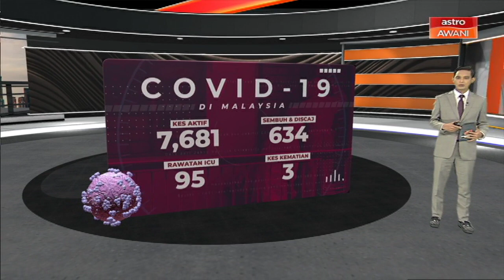[INFOGRAFIK] COVID-19: Malaysia mencatatkan kes positif COVID-19 dengan 862 kes baharu hari ini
Malaysia mencatatkan kes positif COVID-19 dengan 862 kes baharu hari ini.
Ini menjadikan jumlah kes positif COVID-19 di Malaysia adalah sebanyak 22,225 kes.
Daripada 862 kes baharu yang dilaporkan, terdapat 860 kes penularan di dalam negara dan dua kes import
Jumlah kes aktif dengan kebolehjangkitan COVID-19 adalah   7,681 kes.
Sementara itu, kes pulih hari ini ialah 634 kes ,menjadikan jumlah kumlatif kes yang pulih sepenuhnya dari COVID-19 sebanyak 14,351 kes.
Sehingga kini, terdapat 95 kes positif sedang dirawat di ICU dan 29 kes memerlukan bantuan pernafasan.
Terdapat tiga pertambahan  kes kematian berkaitan COVID-19 pada hari ini menjadikan jumlah kumulatif kes kematian COVID-19 di Malaysia 193 kes.